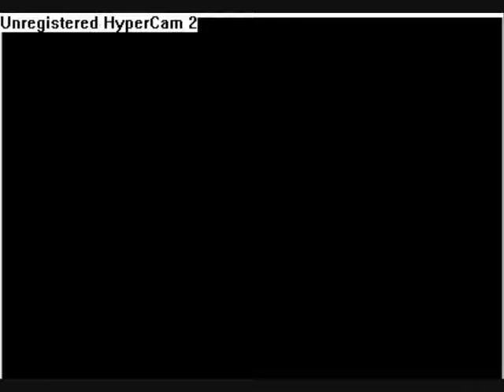joe fisher and kirsty dancing like sweet lovers